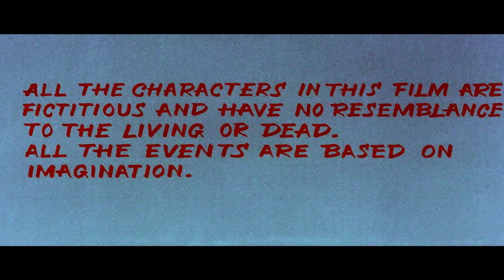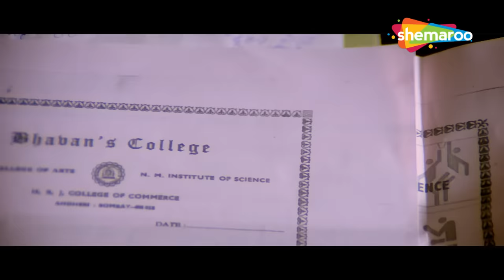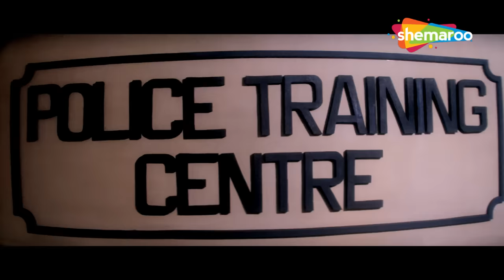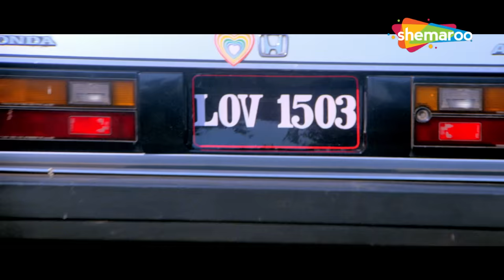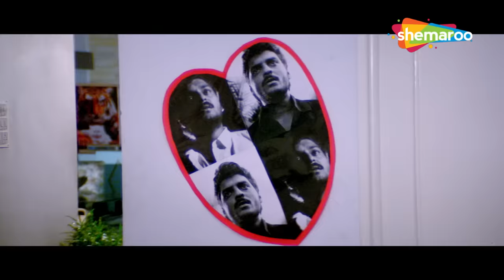किसी को न पाने से जिंदगी खत्म नहीं होती लेकिन किसी को पाकर खो देने से कुछ बाकी भी नहीं रहता - Vansh